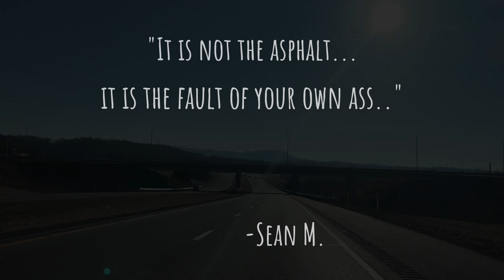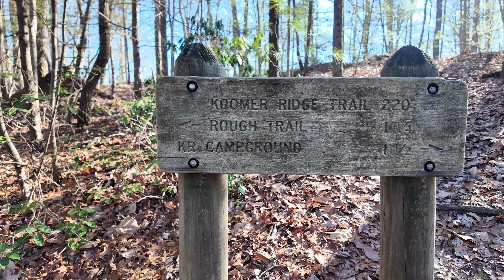Hiking at Red River Gorge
A beautiful day hike at The Red River Gorge. Koomer Ridge Trail is a loop trail that intersects with several other popular trails. You can break off from the loop and explore many sights in the gorge. We added in Hanson's Point for a total of 10 Miles.

Surprisingly warm for a February day. We also were very shocked to see a large set of prints in the mud around mile 2 that definitely belonged to a black bear. Bear activity in the area and in Daniel Boone National Forest has been on a steep rise the past 5 years. With the unexpected warm weather, it's likely that a curious male was awake and exploring. Keep an eye out if you travel to the gorge in the coming months. You may even get to see one!

Map of this trail can be found below on AllTrails...

I'm excited to take you with me on some amazing hikes!